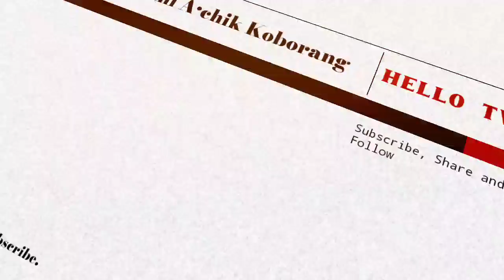Koila Cho'giparang sia, Sal'a Badinggipako GHo So'ota, TMCni NPPo Naptokna Am'enga. HTV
NB: Representatives photos are used in the video.